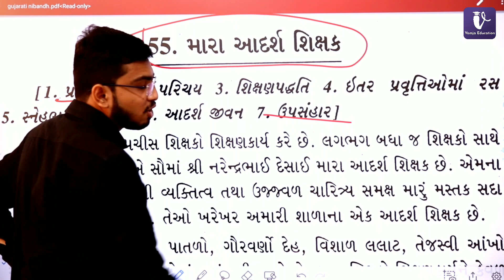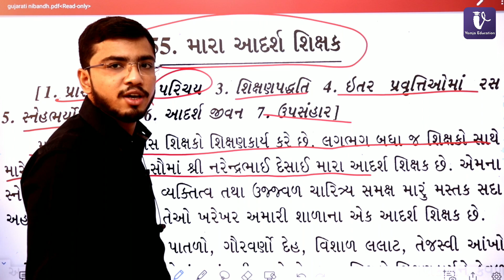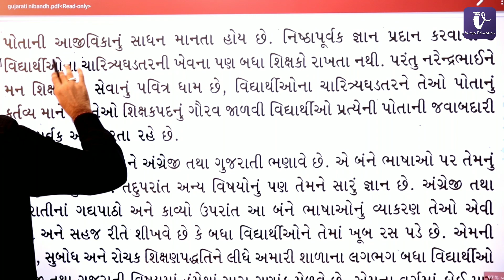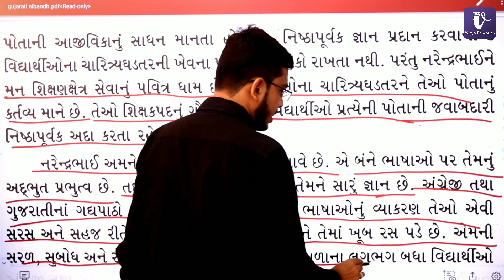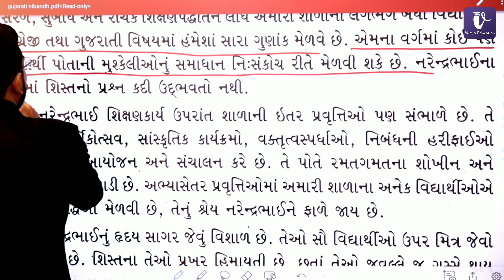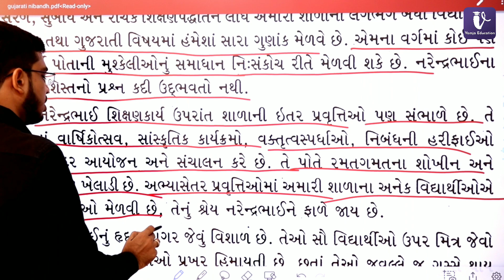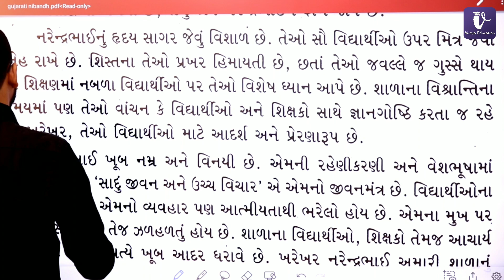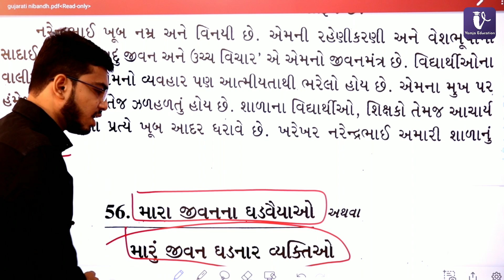મારા આદર્શ શિક્ષક | mara adarsh shikshak | my ideal teacher | gujarati nibandh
Your Query :-
nibandh lekhan
nibandh lekhan in gujarati
નિબંધ લેખન
gujarati nibandh
nibandh in gujarati
gujarati essay
essay
essay in gujarati
mara adarsh shikshak
mara adarsh shikshak nibandh in gujarati language
mara adarsh shikshak nibandh in gujarati
mara adarsh shikshak par nibandh